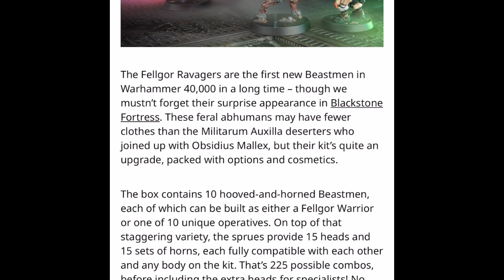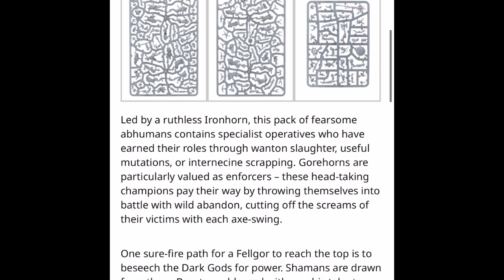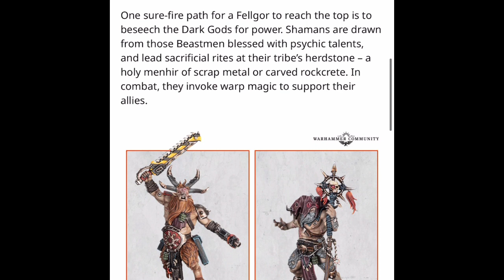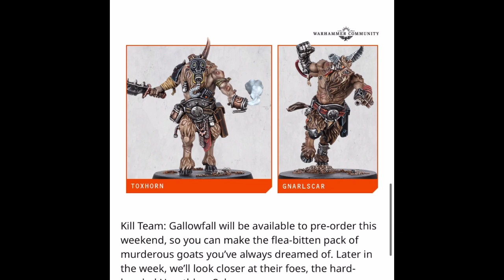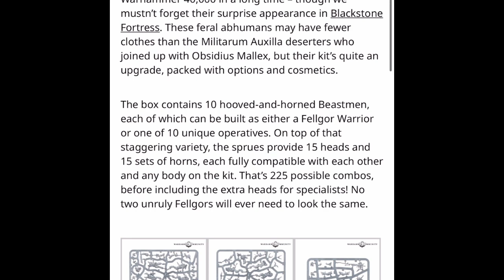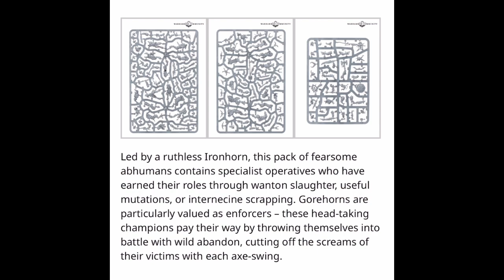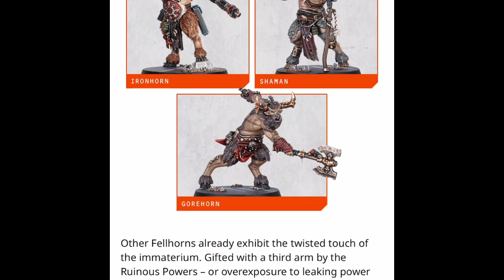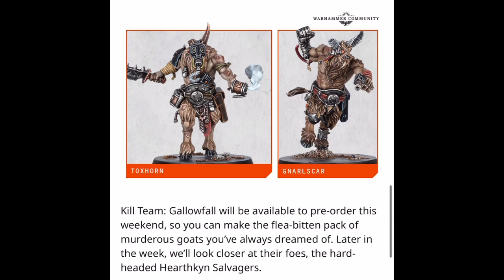Beastmen in SPAAAAACE!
Get my Ebook AND Audiobook
⭐️⭐️⭐️⭐️⭐️ FREE!!! ⭐️⭐️⭐️⭐️⭐️
Fantasy Flash Fiction

Sir Bryan embarks on a quest to lift a witch’s curse and turn a troll back into a man 🗡🛡